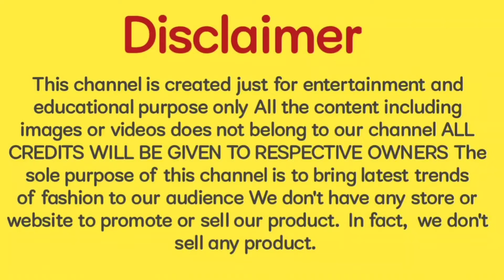Beautiful Designer Umbrella Frock Dress Design || Umbrella Frock Dress Design Collection 2024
About video...
Hello doston aaj ki video mein aap dekhne wale Hain Umbrella frock dress design ke shandar design jo ki aapko behad pasand aane Wale Hain to video ko pura jarur dekhen video acchi Lage to video ko like kar dena thanks for watching..

channel.